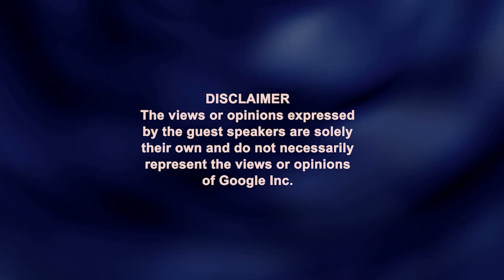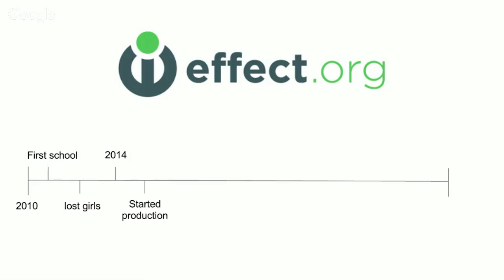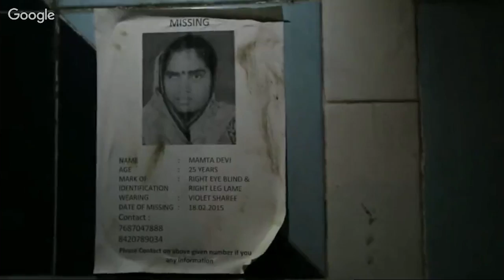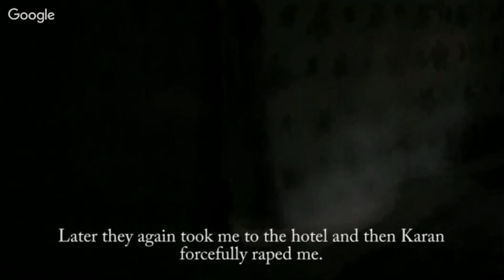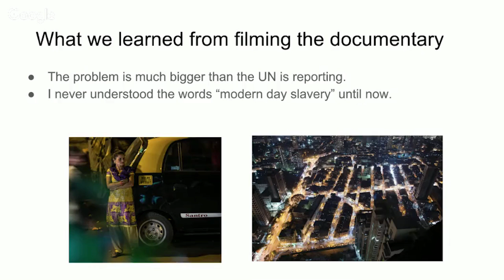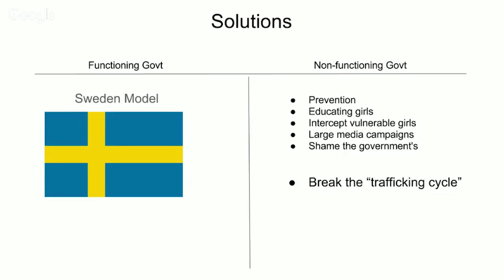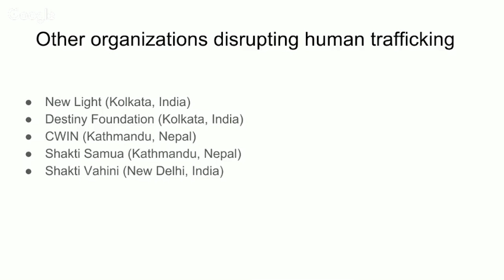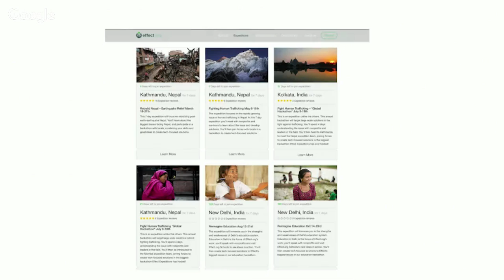How Tech is Disrupting Human Trafficking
Google Tech Talk, 4/12/16, Presented by Casey Allred
ABSTRACT: Casey Allred visited Google headquarters in Mountain View to address the important topic of Human Trafficking, and how technology is disrupting the global problem.  Human Trafficking is a $31 billion global criminal industry, just behind the $32 billion drug trafficking industry and is set to surpass it quickly. The official numbers unfortunately do not represent reality, and it's not a topic of international concern in appropriate proportion to the number of women, men, and children that if affects. Casey introduces and gives context of human trafficking in Nepal and India, and his work producing the documentary film "Stolen Innocence." As a Bay Area-based NonProfit, Casey has been finding ways to use technology to help organizations on the ground abroad do important work in preventing and fighting human trafficking.

Hailing from a small town in Idaho (USA), Casey’s love of international development started at age 19, as he lead others in life changing activities in Albania for 2 years. He started Effect.org in 2010, opening a school in rural Bihar, India. Passionate about filmmaking, he produced Stolen Innocence, a documentary exposing human trafficking. In 2015, Casey led the largest volunteer group rebuilding after the Nepal earthquake. An outdoor fanatic, Casey is happiest in the mountains and loves getting out on his bicycle.